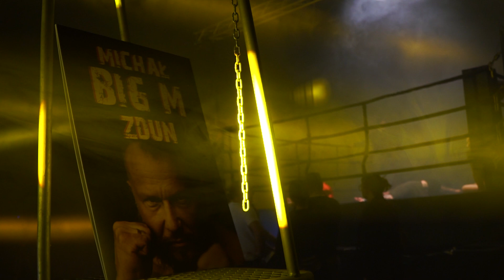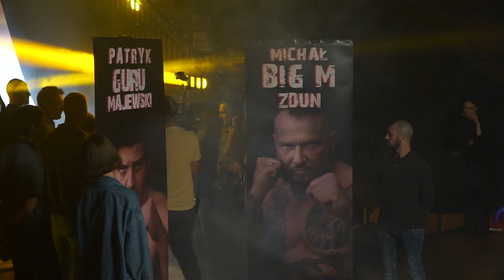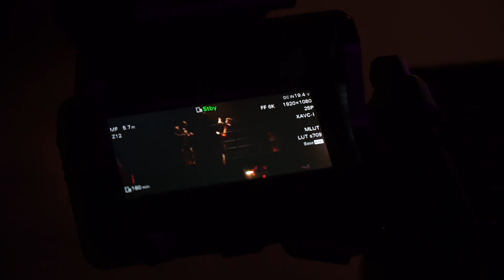Kulisy walki Michała i Patryka | Święty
Zobaczcie jak wyglądały kulisy nagrywania walki Michała i Patryka w serialu Święty! 🥊 Zdradzamy sekret, jak prezentował się nasz plan filmowy, jak panowie przygotowywali się do choreografii! 🤩

Obejrzeliście do końca? Podoba Wam się filmik? 😎